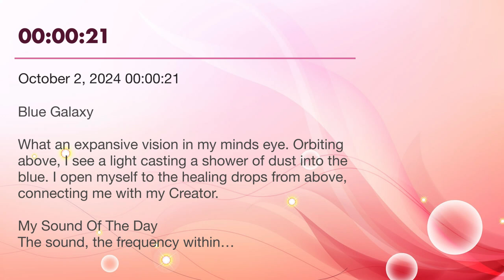ESOTD October 02, 2024 00:00:21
Blue Galaxy

What an expansive vision in my minds eye. Orbiting above, I see a light casting a shower of dust into the blue. I open myself to the healing drops from above, connecting me with my Creator.